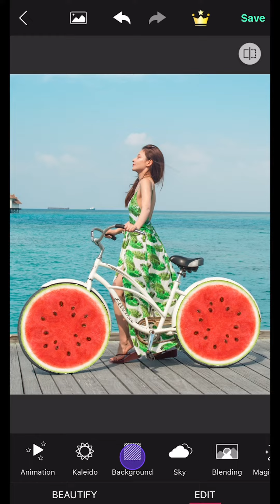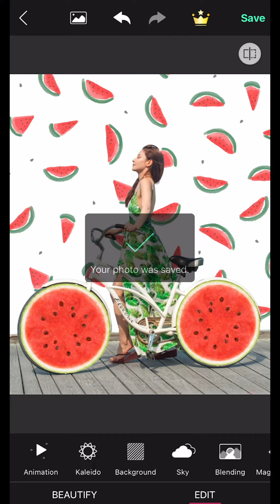2021 Summer Beach Photo Editing Ideas | Change Background & Add Photos | YouCam Perfect App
Add more summer vibes to your photos!
Through this tutorial video, you'll learn how to change and add summer backgrounds to your photos, also how to add objects to them! 🤩

No need Photoshop, Just download YouCam Perfect App ~
💜 YouCam Perfect Make YOUR SELFIE Perfect 💜